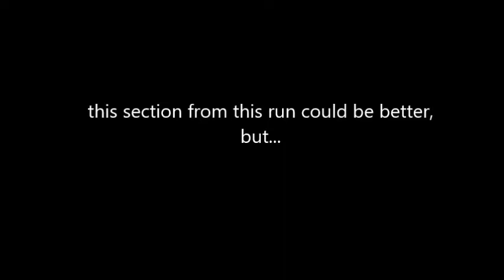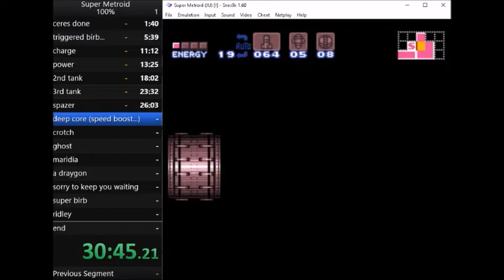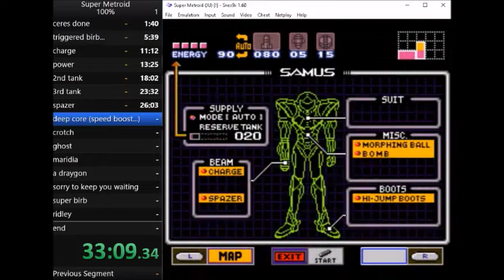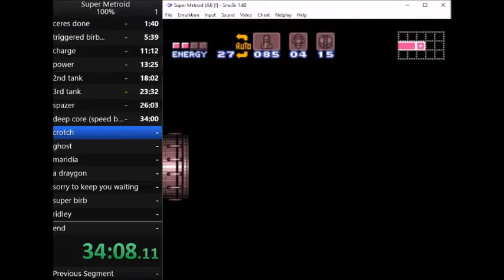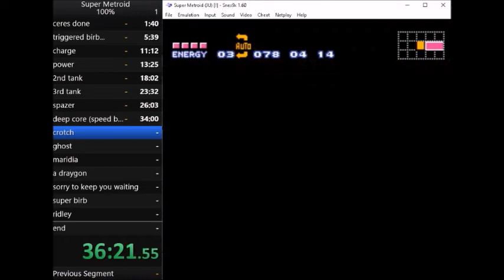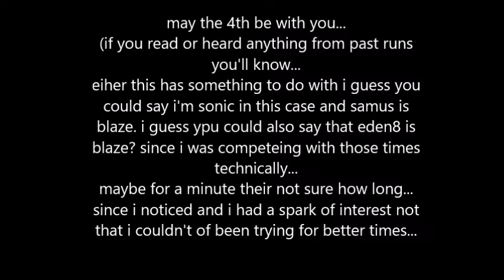deep core with a upper norfair hell run ( may the 4th be with you...)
cutting it close... (hint: lancun, lobosjr
and star wars...) made this since i planned to do a run, the joke i made, and well i thought the final boss theme from from sonic rush with sonic and blaze would fit for this since samus is going through an area inside a planet where theirs lava among other things... without varia which helps with areas like norfair... running through with health draining...

i should also add that i did a run, and i'll show it i guess...  since i use twitch a bit now i was thinking about doing a stream of this their... i guess i'll include a link to it. i have probably haven't set up things their fully, but for the most part i've streamed a bit their already. it's been over 14 days though so... not today though i guess... i'm thinking tommorow some time in the afternoon. heres a link to my speedrun page as well i guess where you can find the runs i've recorded... one of the places at least... obviously youtube is technically my main. i only just started with twitch for the the most part, and due to things that happened rather recently i guess i don't have a headset or much of a way to record voiceover for instance... some other issues as well...